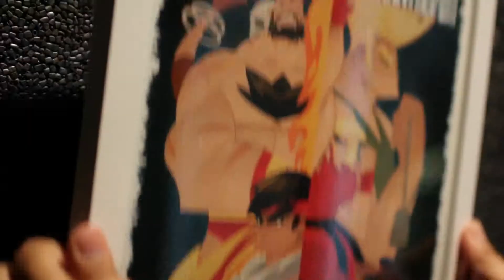Street Fighter V - Announcement Trailer - Rise Up (PS4)